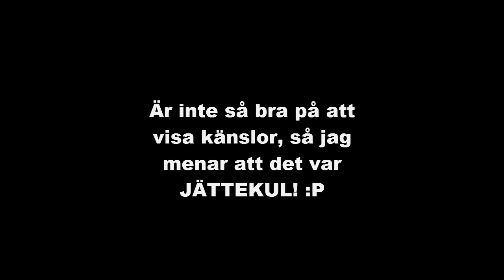KAN INTE "CONTINUNA"!!! D:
Harkel Harlk!